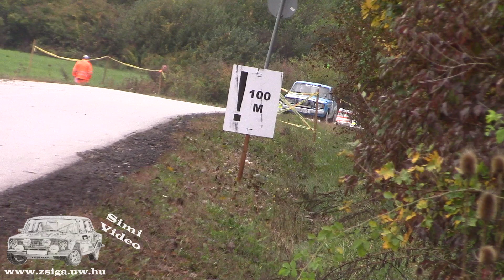Béres László - Lada 2107 VII.DOZER ÉP Sajókaza-Felsőnyárád RallySprint & MRC 2023.10.15.